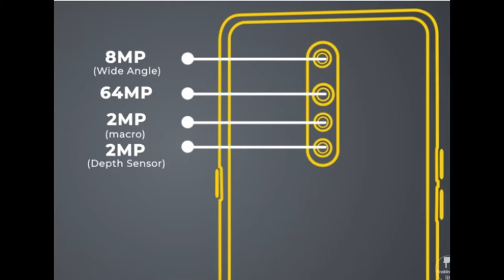REALME X2 PRO | REALME XT PRO | LAUNCH DATE | PRICE IN INDIA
1  BEST EARPHONE UNDER 500 RS IN INDIA  (2019)

1 JBL EARPHONE

2 MI BASIC EARPHONE

3 BOAT EARPHONE

4 LEAF METAL EARPHONE

5 REALME BUDS EARPHONE